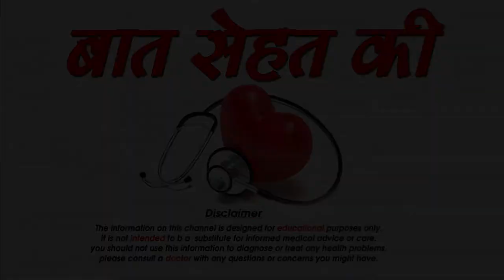गर्भावस्था के दौरान नार्मल डिलीवरी के आसान उपाय-Tips for Normal Delivery in Pregnancy-SM News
गर्भावस्था के दौरान नार्मल डिलीवरी के आसान उपाय